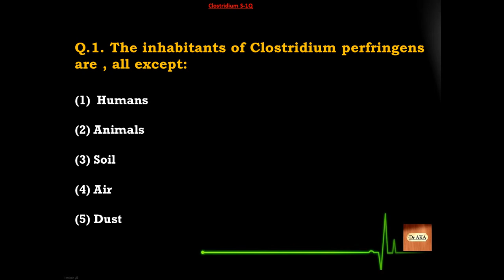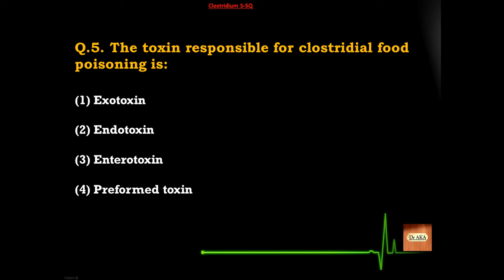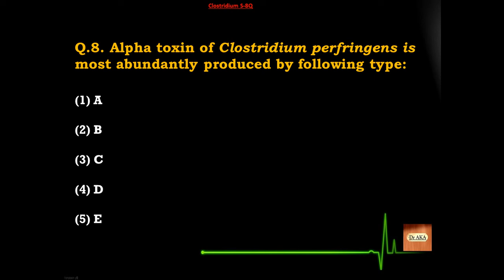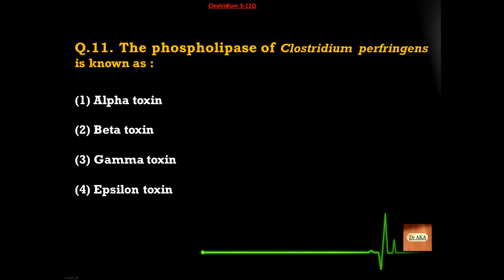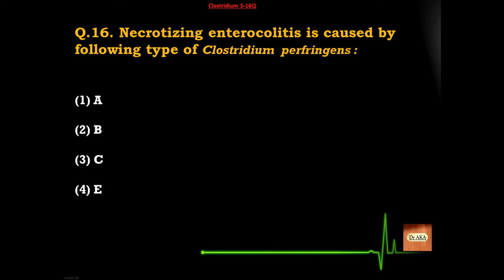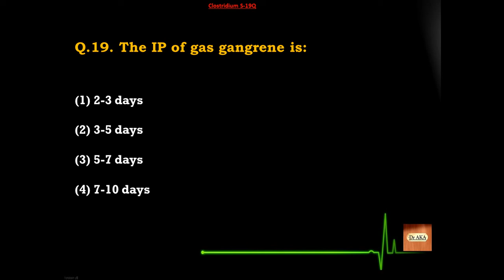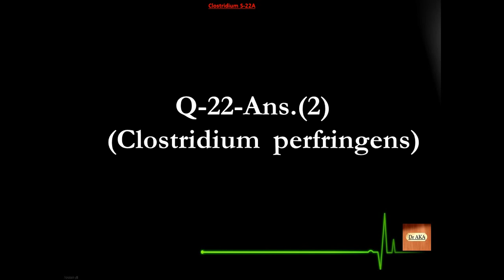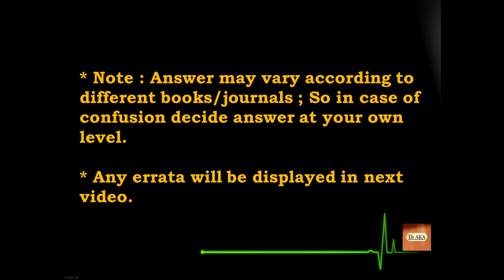Clostridium Perfringens (1) (gas gangrene) S01-25